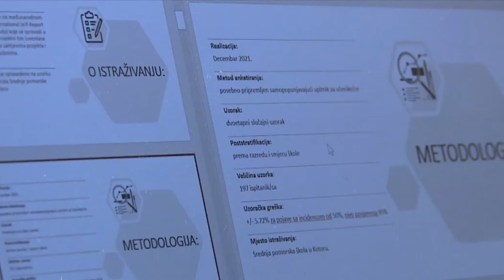Uskoro počinje popis stanovništva, samo na tri pitanja ne morate da date odgovor